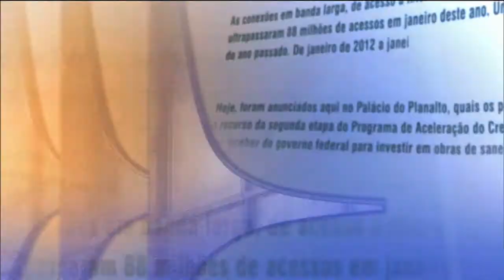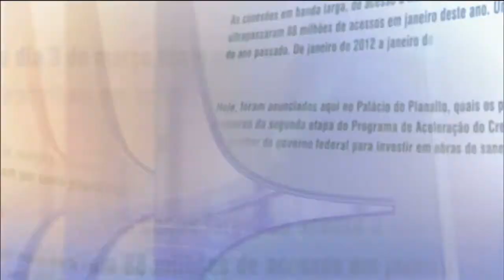Direto do Planalto - 25 de setembro